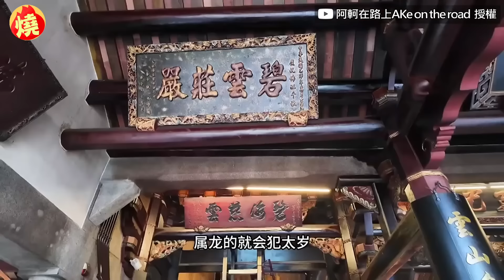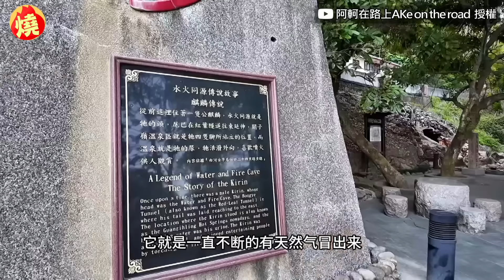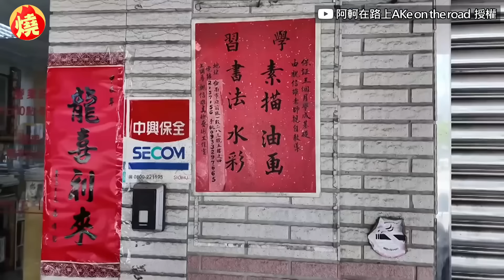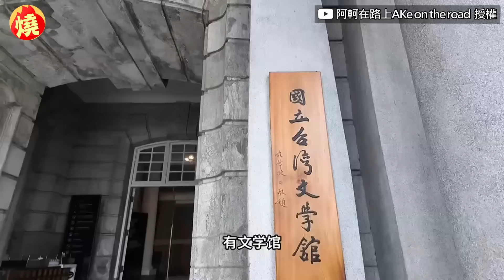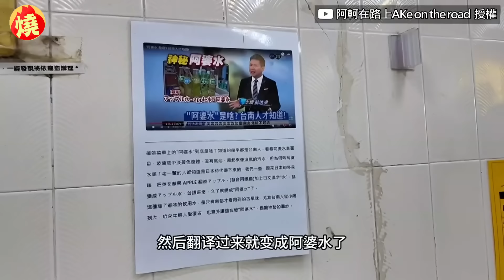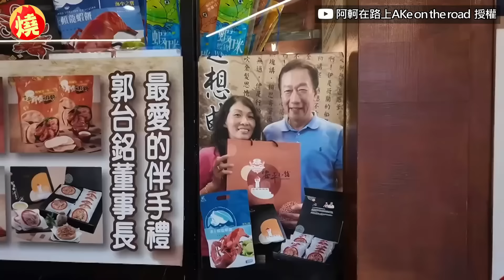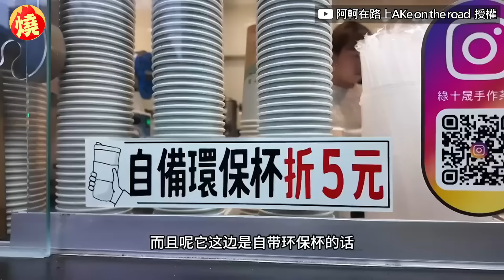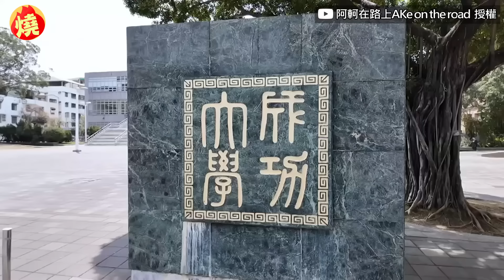中國男遊台南狂嗑美食！吃撐了仍不想停下 笑喊：已經胖幾斤－全民話燒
台灣被稱為「美食王國」，各式各樣的美食料理，讓不少外國遊客品嚐後相當喜愛。近期中國YouTuber阿軻來到台灣展開自由行，日前抵達台南，見到當地的國華街聚集不少美食後，阿軻便不斷品嚐當地小吃，吃撐了仍不想停下，幽默表示：「我感覺來台灣，我已經胖了幾斤了！」